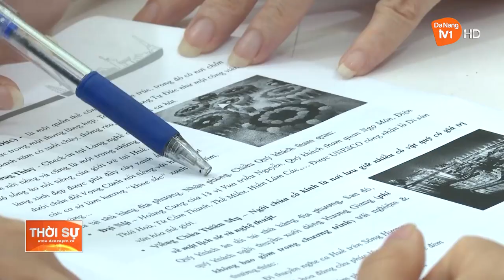NHIỀU COMBO DU LỊCH HẤP DẪN DỊP LỄ HỘI PHÁO HOA QUỐC TẾ ĐÀ NẴNG 2023